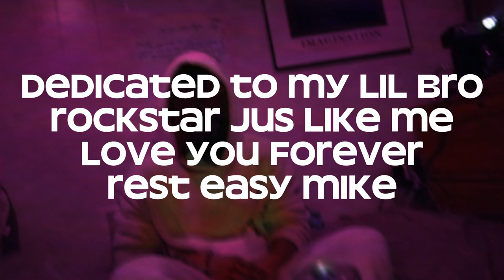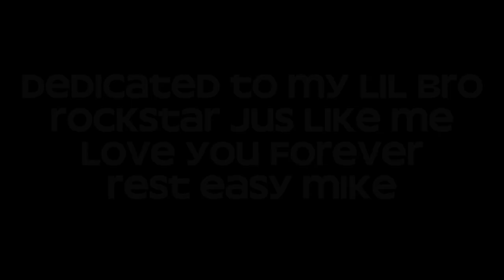East Co$ - Come Get Drunk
*hop on this and imma repost it if it's valid*

collab? hmu
LEASE MUST BE PURCHASED BEFORE UPLOAD TO APPLE MUSIC, SPOTIFY, ECT.